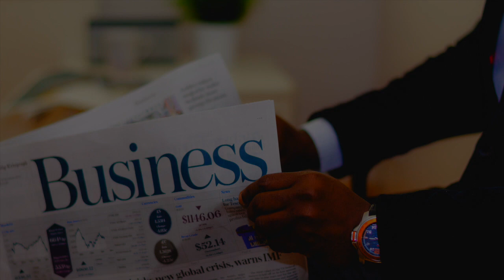Cinematic Music [No Copyright & Royalty Free] Short Show Intro | NEWS THEME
This Cinematic music is royalty free content that is a no copyright, short, show, intro instrumental.

IMAGE LINK
Photo by Olu Eletu on Unsplash